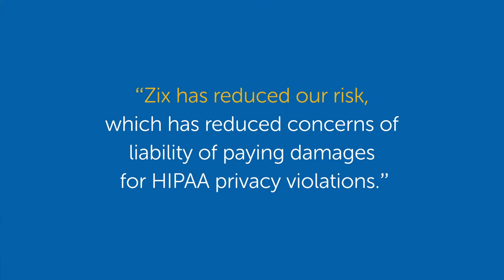Why Healthcare Organizations Trust Zix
Learn from our Healthcare Customers why they trust Zix with all of their email security needs.